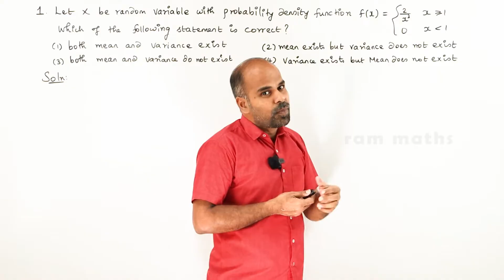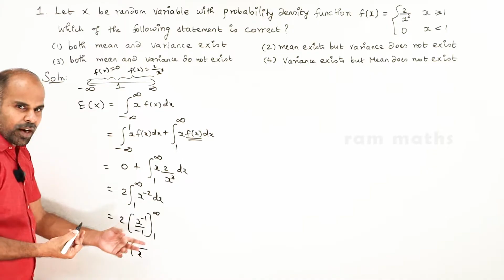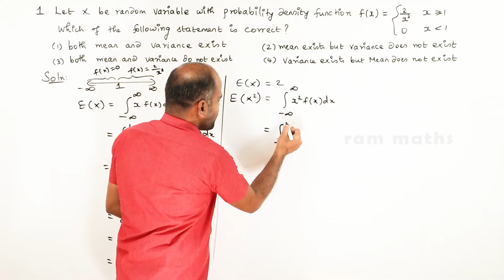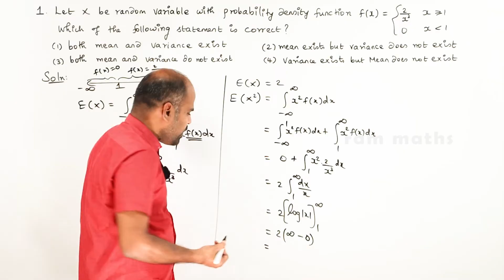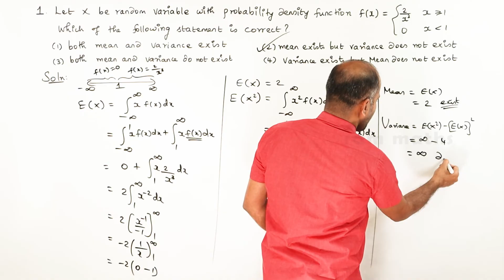12th | ex. 11.6 | Q.No. 1 | Probability Distributions | Chapter 11 | State Board | ram maths